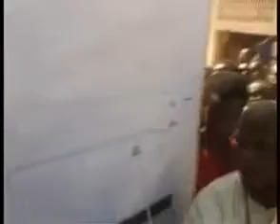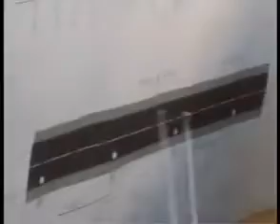Visite des chantiers routiers par le Calife 1